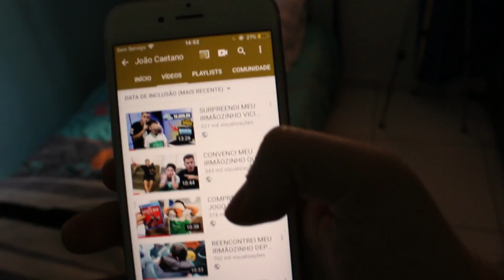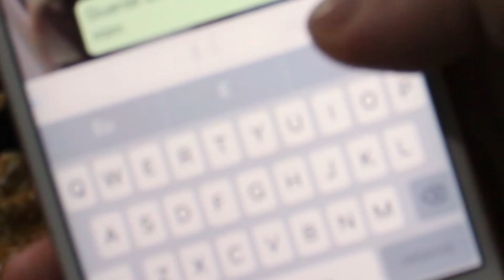ENCHI O QUARTO DO MEU IRMÃO COM 1.000 OVOS ENQUANTO ELE DORMIA!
● Neste video eu coloco 1.000 ovos em volta da cama do meu irmão!
●Deus não depende de suas emoções! Ele não está com você apenas quando você está feliz. Ele não lhe abandona nas dificuldades, nem se esquece de você quando você está sofrendo. Se você ama Jesus, ele está sempre com você, mesmo quando suas emoções estão confusas e você não sente sua presença. Creia em Deus. O amor dele por você nunca muda!